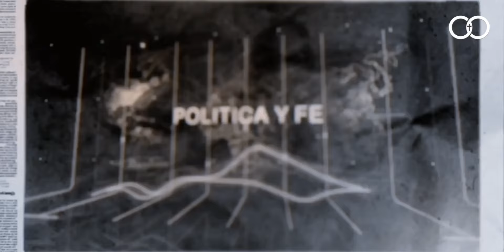🔥BOOMBAZO SACERDOTE SACA A UN BEBE LLORANDO ¿QUE PASO? 🔴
0:00 SACERDOTE
1:00 OPINION

📖 Pasaje Bíblico: El Evangelio de San Mateo describe a llamando la atención a sus discíp por impedir que los niños se acercaran a Él. ("Dejen que los niños vengan a mí; no se lo impidan, porque el reino de los cielos es de quienes son como ellos").

⛪ Norma de la Iglesia: La Iglesia Católica no exige membresía ni contribución económica fija; es un espacio abierto donde cada persona puede contribuir según su capacidad.

💵 Economía Parroquial: A pesar de la creencia popular, muchas parroquias carecen de suficientes fondos y dependen de subsidios de otras parroquias más prósperas.

👶 Incidente Reciente: Un video viral muestra a un sacerdote mayor pidiendo a una madre que retire a su hijo que lloraba durante la misa, lo cual generó controversia.

🤝 Opiniones Divididas: Las críticas se dividen entre quienes apoyan a la madre y quienes apoyan al sacerdote, destacando la importancia del respeto mutuo durante el culto.

🧘 Actitud de Escucha: La misa tiene dos partes clave: la liturgia de la palabra y la liturgia Eucarística, ambas requieren una actitud de escucha activa y sin distracciones.

🧠 Sentido Común: La Iglesia no rechaza a nadie, pero se requiere sentido común para manejar situaciones como niños llorando durante la misa, promoviendo respeto y sensatez.

Resumen: La controversia generada por un sacerdote que pidió a una madre con un niño llorando que se retirara de la misa revela la importancia del respeto mutuo y el sentido común en la práctica religiosa.

En este video, discutimos un episodio fascinante del Evangelio San Mateo (19:13-15) donde Jesús recibió a los niños a pesar de la oposición de sus discípulos. Exploramos las diferencias entre la vida de Jesús y las normas actuales en la Iglesia Católica, especialmente en lo que respecta a la inclusión de niños las celebraciones eucarísticas.

👉 ¿Qué enseña realmente este pasaje bíblico sobre la inclusión?

👉 ¿Es justa la exigencia del sacerdote de mantener el orden durante la misa?

👉 ¿Cómo deben actuar los padres para respetar tanto a la comunidad como al culto?

La Iglesia Católica, como casa de puertas abiertas, no siempre es comprendida correctamente. En este video, aclaramos varios malentendidos y ofrecemos una perspectiva equilibrada sobre cómo manejar situaciones delicadas durante las celebraciones religiosas. También analizamos la importancia de la actitud de escucha activa y el respeto mutuo durante la misa, destacando el papel de los padres de familia y la comunidad en general.

No te pierdas este análisis profundo y significativo sobre la convivencia dentro de la Iglesia y el papel de los niños en las celebraciones religiosas.